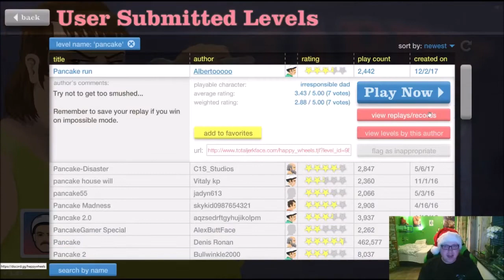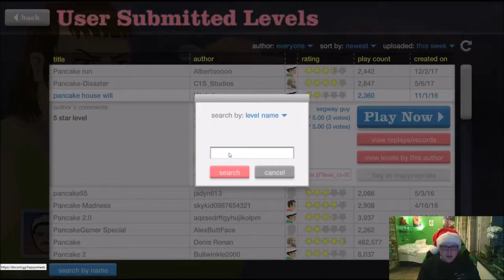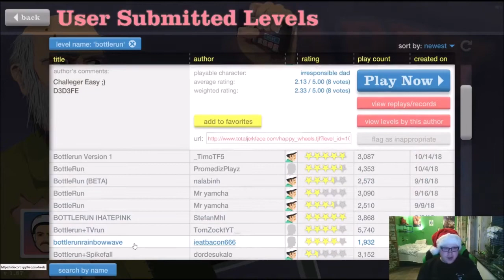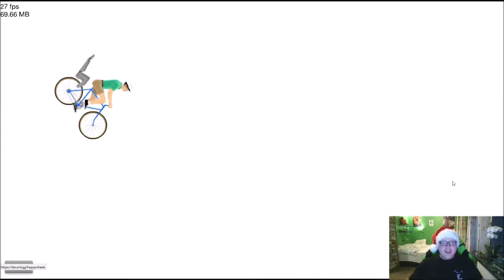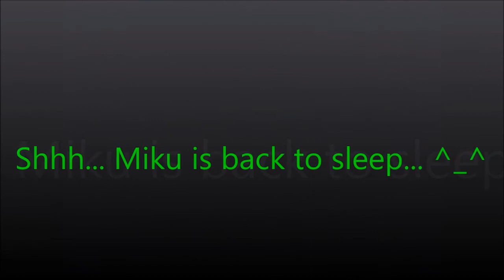Happy Wheels - (Part 6) - [RAGE]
Well… Today i played Happy Wheels again. But this turned out to be a blast. Not what i hoped for.
Anyway, enjoy. =)

Hope you like it, and please help the channel to reach up to 10.000 MikuFans. =)